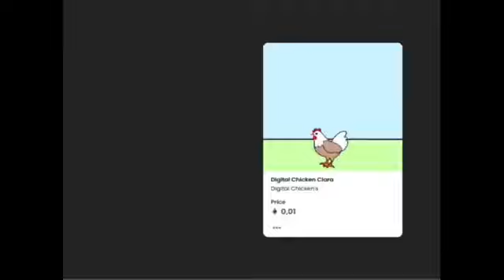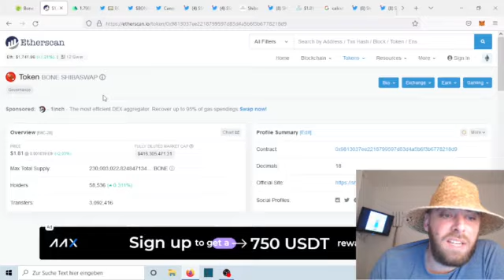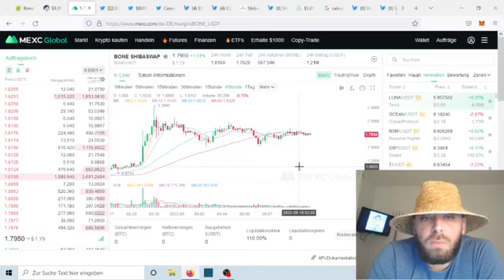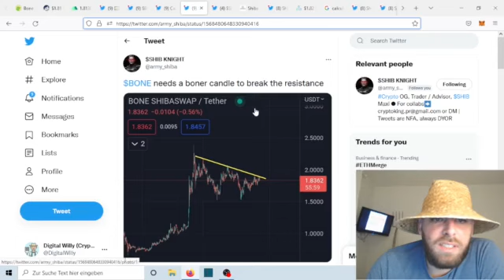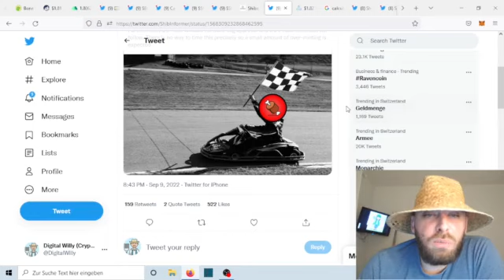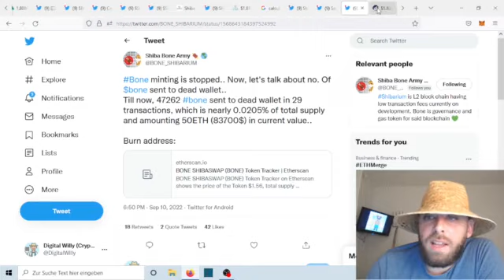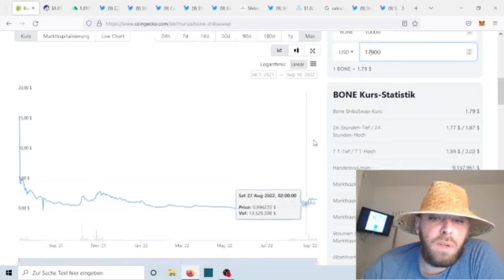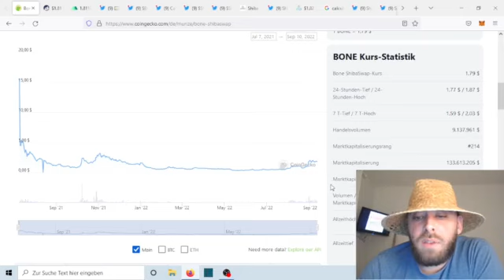This is one of the last videos before our BONE ShibaSwap token should start to take off.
In this video we will discuss and speak about all the catalist for the BONE SHibaSwap token and why we finally reaced the last days for our BONE SHibaSwap token before the token should start to take off. Get ready.

If you want to support Digital Willy here is his wallet (ERC-20/BEP-20) adress:
0x47bf57333d04B336f40f565d898d3014F26265C9